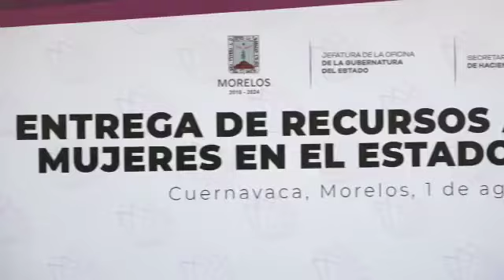Entrega Gobierno del Estado recursos a refugios refugios de mujeres en Morelos